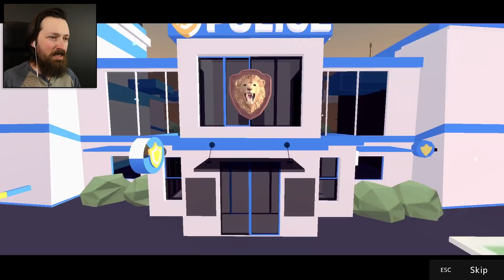She Chose To Live As A Deer - Deer Simulator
Why simulate life as a deer when you can simulate life as a woman pretending to be a deer?